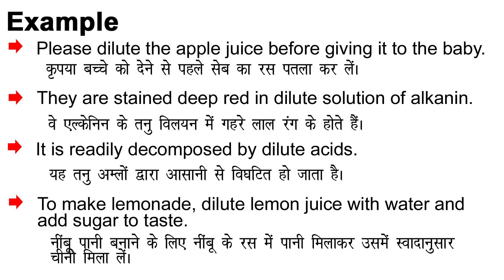Dilute Meaning in Hindi/Dilute ka Matlab kya Hota hai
Dilute meaning in Hindi
Dilute ka Matlab kya Hota hai
Dilute ka Hindi Meaning
Dilute explained in detail.

इस विडियो में मैं  ,Dilute शब्द का इंग्लिश में अर्थ या मतलब क्या होता है इसके के बारे पूरी विस्तृत रूप से बताया .